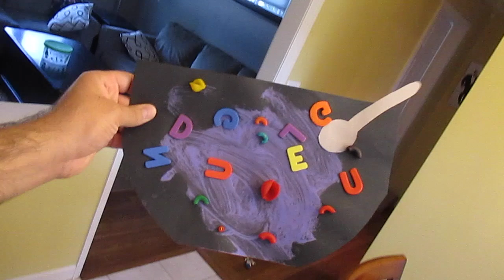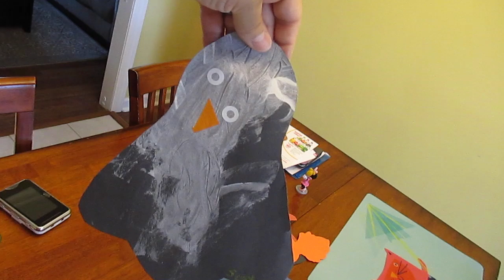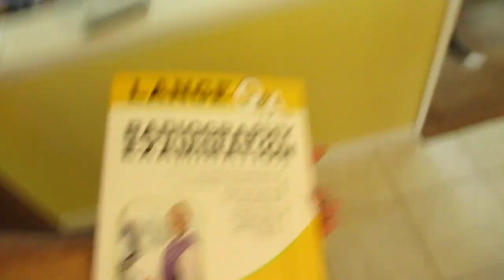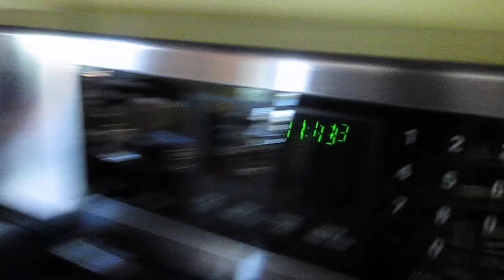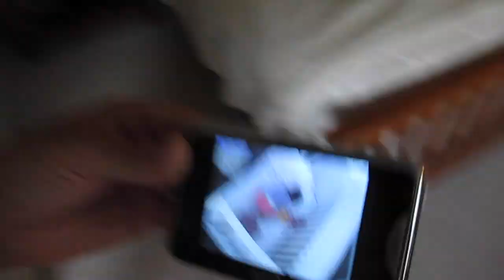CRAZY DRUMMING TODDLER | DAY 679 | ThePlusSideOfThings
Day 684

Send Us Mail:
ThePlusSideOfThings

About ThePlusSideOfThings